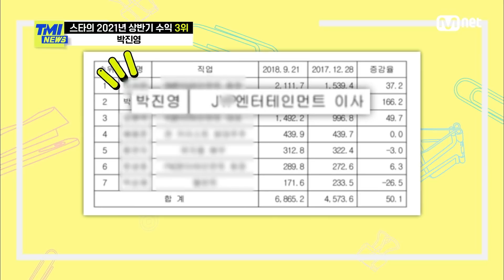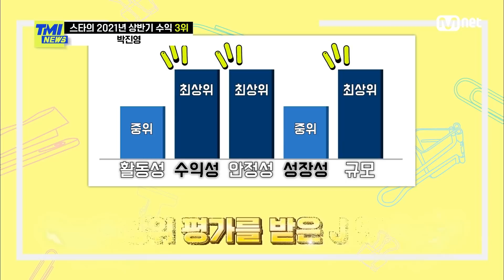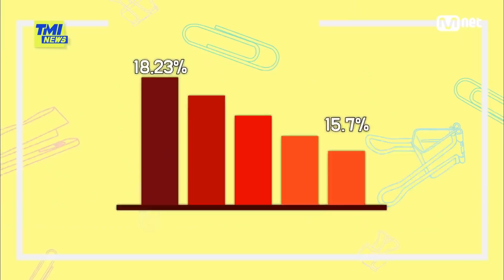[86회] '끝없이 이어지는 상승세' 본인도 믿기 힘든 엄청난 액수의 상반기 수익을 거둔 박진영#TMINEWS | EP.86 | Mnet 210929 방송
[86회] '끝없이 이어지는 상승세' 본인도 믿기 힘든 엄청난 액수의 상반기 수익을 거둔 박진영